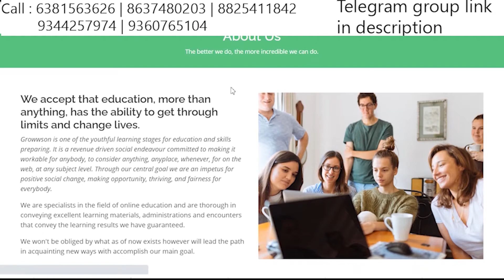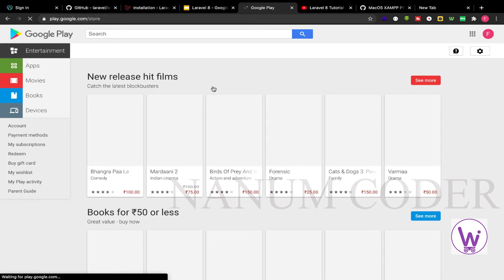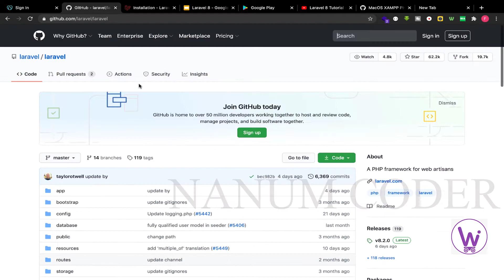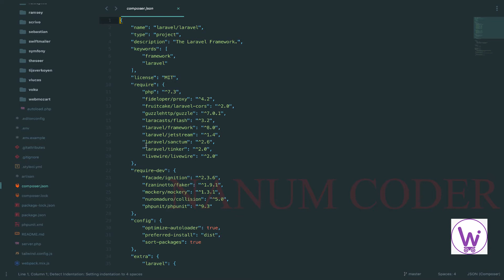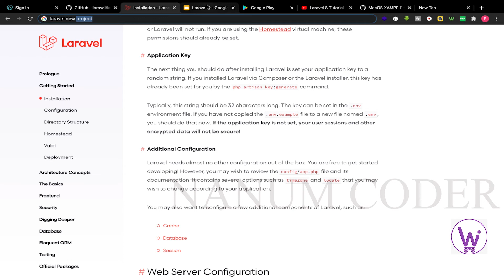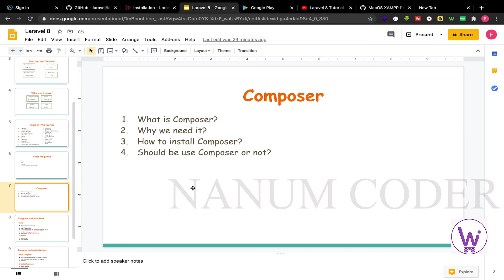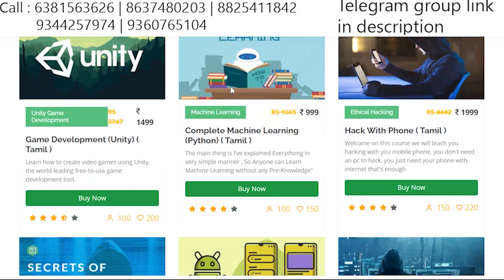Laravel 8 tutorial in tamil part 3 - Composer| Laravel 8 Tutorials in Tamil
Laravel 8 tutorials in Tamil part 3 - Composer

Support us for do more technology videos in tamil. Your Support is our Strength .

Composer was a tool that one used to install packages in PHP stacks. An efficient and robust way to make sure that php environments are setup correctly.
Composer is a tool for dependency management in PHP. It allows you to declare the libraries your project depends on and it will manage (install/update) them for you(refer link.
It helps us installing/updating various requirements/components for our app such as Laravel framework, Doctrine, lodash etc..